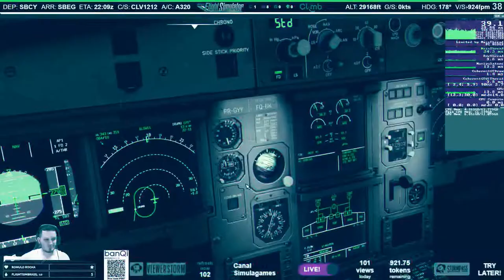Vinheta nova 2022 - CANAL SIMULAGAMES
Contribua com o canal:, fazendo sua doação, nos ajude a melhorar nossas lives:

OU

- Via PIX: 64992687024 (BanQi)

* PARCERIA EMPRESARIAL

Se vc gosta do meu canal e quer me ajudar a trazer mais conteúdos interessantes, ao comprar no qualquer produto do FERNANDOFREETRACK em qualquer site dele acima, basta apenas deixar uma mensagem logo após sua compra
                                                PARCEIROS

My Hardware Setup:

- Placa Mãe: GIGABYTE Z690 ELITE;
- Placa de vídeo da GIGABYTE -  NVIDIA GeForce  RTX 3060 de 12GB - DDR6;
- 3 HD's de 2TB cada - Total 6TB;
- 2 SSD's de 1TB cada - Total de 2TB;
- 64 GB / DDR5 / 48000MHz / HYPER X - FURY BEAST;
- Kit Completo Joystick, Acelerador e Pedais de Leme Thrustmaster T-16000M Fcs Flight Pack;
- 4 Telas:
       1 Monitor PCTOP -  24" polegadas - Resolução: 1920x1080;
       3 Monitores ULTRA WIDE - 29' polegadas - Resolução: 2560x1080.

v7DKyzInxKDsMvhY5y69